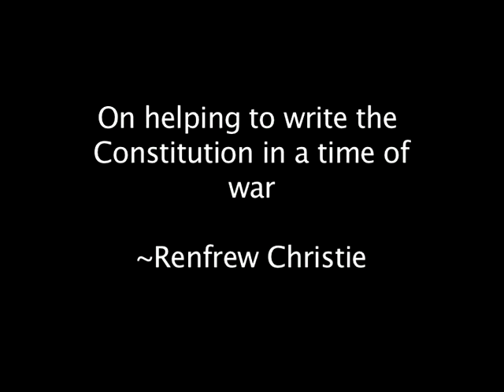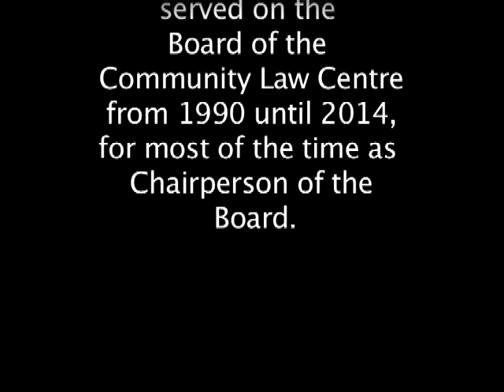Renfrew CHRISTIE Prt I